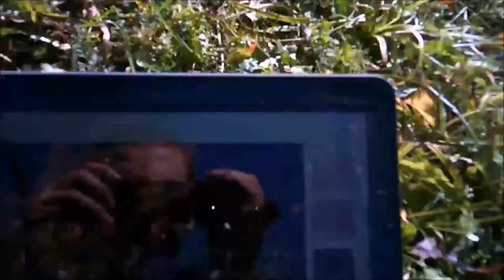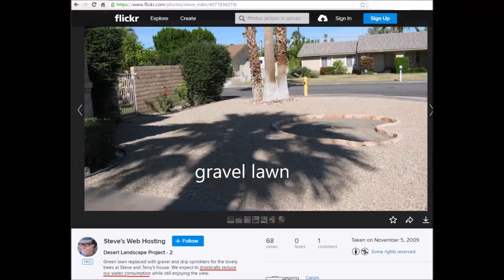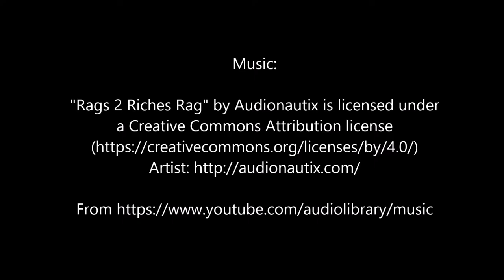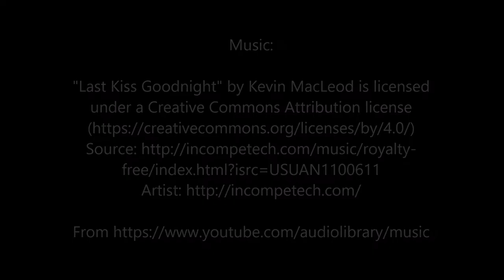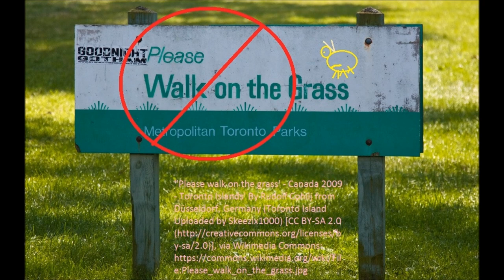Invertebrates on the Lawn in October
This video shows invertebrates in my lawn from 18 October 2016.